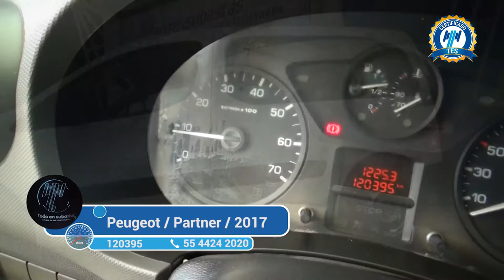Peugeot / Partner / 2017 - 2169